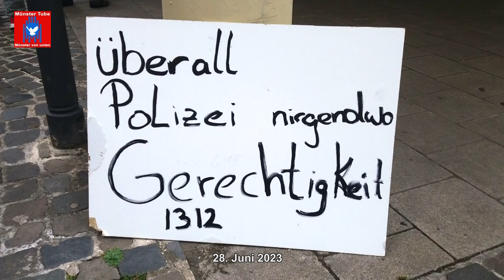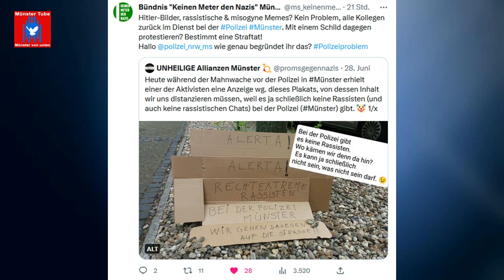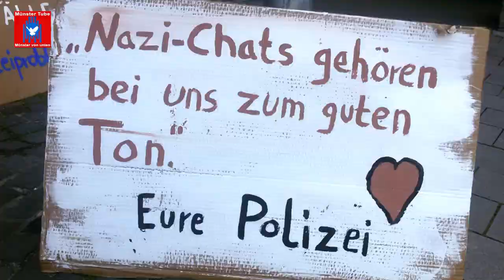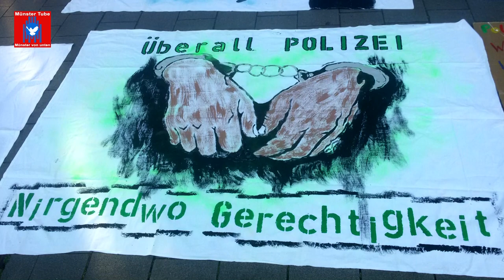Protest in Münster gegen Rechtsextreme bei der Polizei - Redebeitrag von den Schwurbel Busters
Die  im Juli 2022 aufgenommenen Ermittlungen in  Münster gegen 16 Polizisten eines Spezialeinsatzkommandos (SEK) wegen rechtsextremer, gewaltverherrlichender  und  kinderpornografischer Chats sind größtenteils eingestellt worden, darunter 8 vom SEK Münster. Es sollen auch keine disziplinarischen Konsequenzen folgen. Gegen einen Beschuldigten aus den Reihen des SEK dauerten die Ermittlungen noch an.
Daher hatten die VVN-BdA Münster und die Schwurbel Busters am 28. Juni 2023  zu einer Kundgebung vor "Polizeiwache Innenstadt" aufgerufen und die Entlassung der Polizeibeamten gefordert .
Noch vor dem offiziellen Start der Protestkundgebung´, wurde von der Polizei ein Plakat beschlagnahmt, worauf stand: „Rechtsextreme Rassisten bei der Polizei Münster. Wir gehen dagegen auf die Straße.“ Darin sahen die Uniformierten eine Beleidigung. Ein Aktivist handelte sich dafür eine Anzeige ein. An der Kundgebung mit zahlreichen Redebeiträgen beteiligten sich rd. 100 Menschen. Moderiert wurde die Veranstaltung von Isaak (VVN-BdA Münster).

Auch für das Bündnis "Keinen Meter den Nazis" Münster ist die Einstellung der Ermittlungen ein handfester Skandal. „Die Voraussetzungen für eine Entlassung der Beamten, die an extrem rechten Chats beteiligt waren, aus dem Dienst sind gegeben, die Rechtsprechung des Bundesverwaltungsgerichtes ist da eindeutig“, stellt Bündnissprecher Carsten Peters fest. „Es ist unverständlich, warum die Polizei  diese Möglichkeit nicht ausschöpft und sich alleinig auf eine strafrechtliche Bewertung der Chats zurückzieht.  Menschen, die solchen menschenverachtenden Inhalte teilen, sind bei der Polizei und anderen Einrichtungen des öffentlichen Dienstes eine Gefahr für die Demokratie!“ „